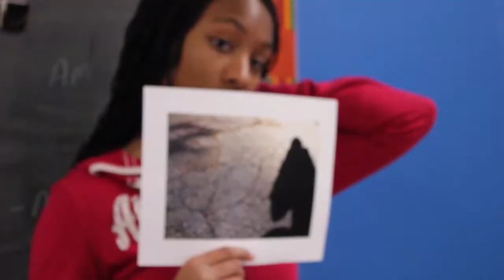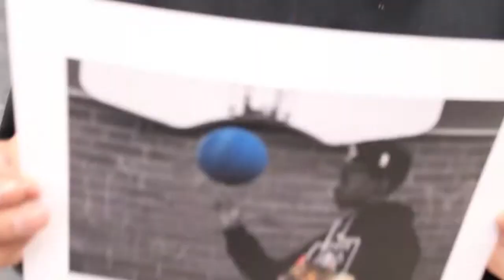Africentric Grade 8 art work and graduation